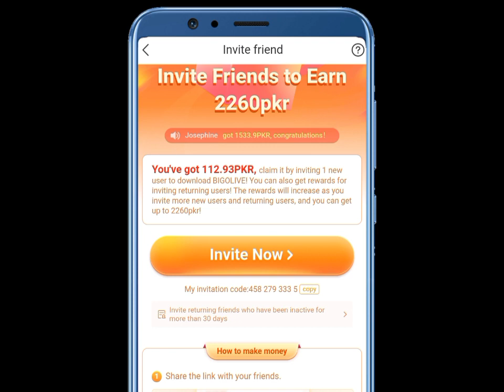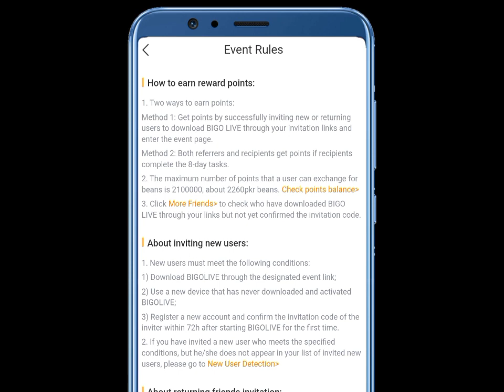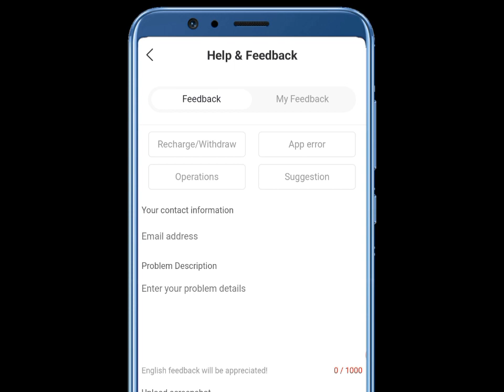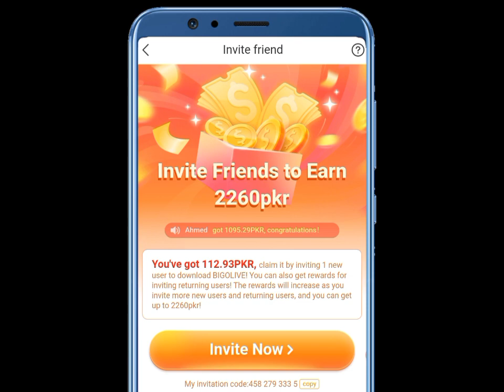How to confirm Bigo live invitation Code | how to enter invitation code Bigo live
How to enter invitation code in Bigo live how to confirm bigo live invitation Code 2023
how to earn money from Bigo live 2023